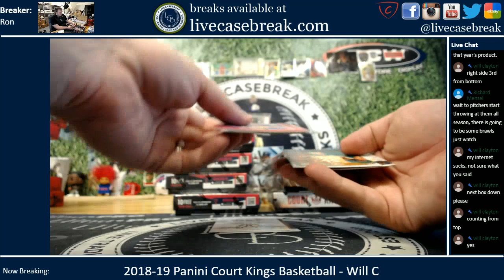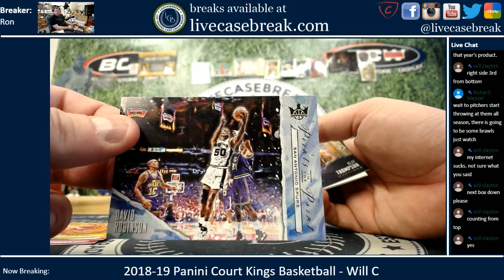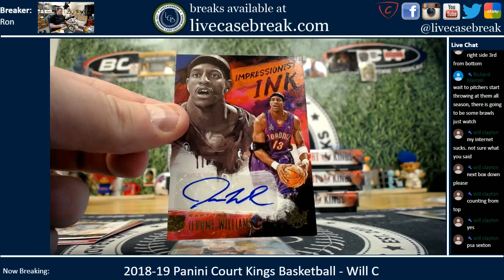2018 19 Panini Court Kings Basketball 1 Box Personal Will C 2 14 2020